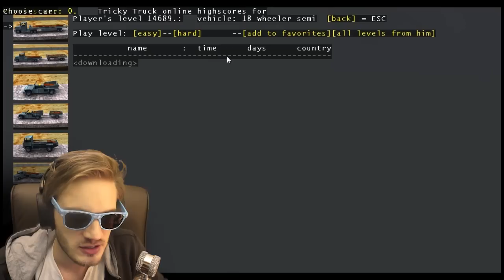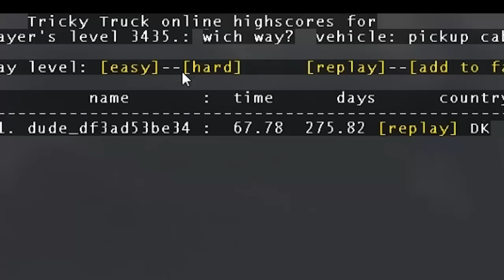HARDEST TRUCK GAME OF MY LIFE.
Thanks for being a bro!
BROFIST .